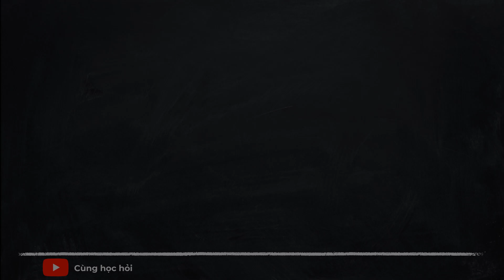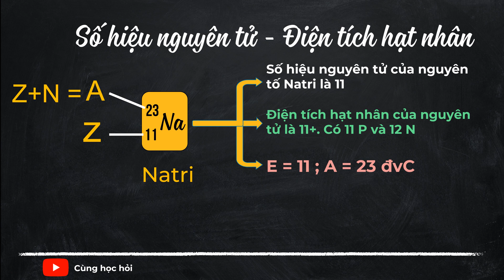Số Hiệu Nguyên Tử - Điện Tích Hạt Nhân Là Gì - Giải Thích Dễ Hiểu Nhất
Số hiệu nguyên tử là gì, Điện tích hạt nhân là gì
Điện tích hạt nhân chính là số Proton có trong hạt nhân. Nếu hạt nhân nguyên tử có Z Proton thì điện tích hạt nhân là Z+
Nguyên tử cầu tạo bởi hạt nhân ở chính giữa mang điện tích dương và các đám mây Electron xung quanh.
Nguyên tử là những hạt vô cùng nhỏ và trung hòa về điện.
Tức là Số Proton = Số Electron
Số hiệu nguyên tử của một nguyên tố hóa học cũng chính là số đơn vị điện tích hạt nhân nguyên tử của nguyên tố đó.

Số Khối A = Số P + Số N

Ví Dụ : Nguyên tố Natri :
+ Số hiệu nguyên tử của nguyên tố Natri là 11.
+ Điện tích hạt nhân của nguyên tử là 11+. Trong đó có 11 Protron và 12 Neutron
+Nguyên tử Natri có 11 Electron chuyển động quanh hạt nhân
+ Khối lượng nguyên tử Natri là 23 đvC